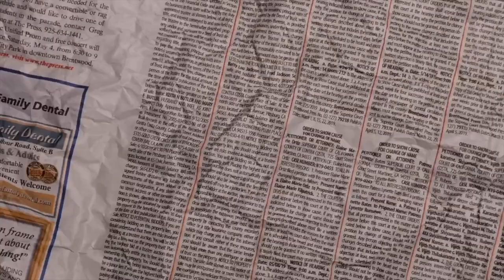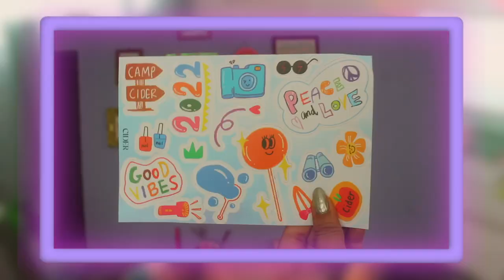Haul de CIDER, me impresionó la CALIDAD!!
💙 Sigueme mis redes!